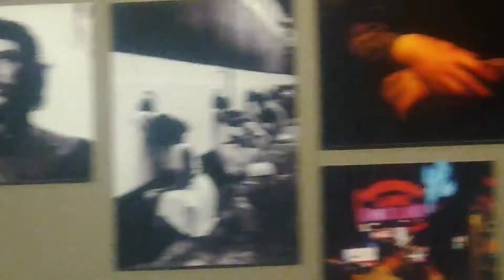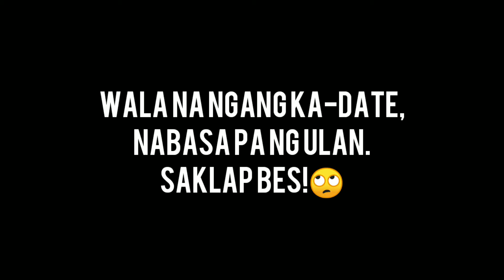Third Wheel (Alena Barlay) | VLOG no.118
Third wheel muna ako kasi wala pa tayong ka-date e. Medyo bitter. Wala naman kasi talagang forever. Charoot!😅
Sumama lang naman talaga ako para sa milktea.😂😂

- Pame & Ivan

Welcome back Team AB!
I hope you enjoy this video & if you do, please don't forget to LIKE, SUBSCRIBE & turn on the NOTIFICATION BELL to get the latest updates from this channel and be part of my team.
You're more than welcome to share the link & the video.

lyka username: alenabarlay

Loveyouall! ❤️😘